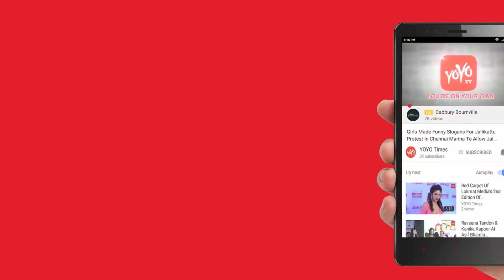Special Interview By Kartik Aaryan On Christmas And New Year 2018 | Bollywood | YOYO Times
Kartik Aaryan made his acting debut in 2011 with Luv Ranjan's comedy Pyaar Ka Punchnama.[4] His character Rajat's 5-minute monologue was considered the lengthiest single done for a Hindi film.[5] He later appeared in the film Akaash Vani in 2013.[6]

Aaryan's role as a village leader in 2014 film Kaanchi: The Unbreakable was well received.[7][8] His 2015 release Pyaar Ka Punchnama 2 was a success,[9] where he delivered an even longer monologue as compared to the film's precursor.[10] This dialogue is now considered the lengthiest single monologue performed by an actor in Hindi cinema's history.[11][12] His next film, Guest Iin London, was released in 2017.[13] He will be seen teaming up with Luv Ranjan again for Sonu ke Titu ki Sweety in 2017